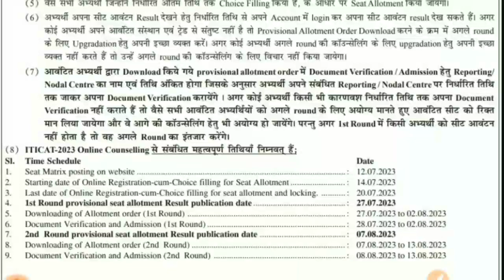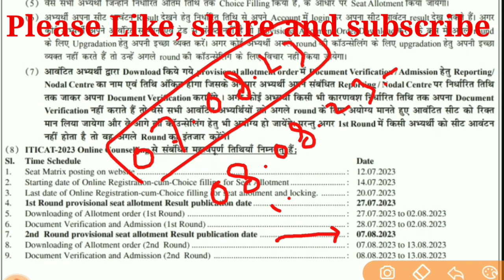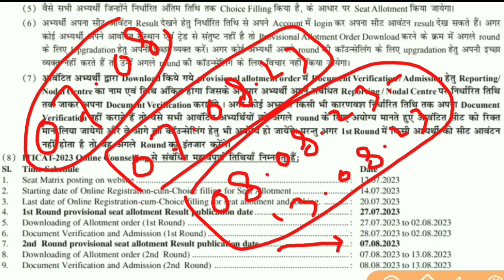bihar iti counseling 2nd merit list kab aayega.iti 2nd round seat allotment order kab download hoga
bihar iti second round seat allotment order 2023
bihar iti 2nd round merit list 2023
bihar iti 2nd round admission kab se hoga
iti 2nd round merit list kab jaari hoga
iti second round seat allotment order kab download hoga
iti 2nd round seat allotment order download link kya hai
आईटीआई सेकंड राउंड मेरिट लिस्ट कब जारी होगा
आईटीआई सेकंड राउंड सीट एलॉटमेंट ऑर्डर कब जारी होगा
bihar iti ka merit list kaise check kare bihar iti ka merit list kaise dekhe 2023
iti admission merit list kaise check kare iti second list kab aaegi
iti 2nd merit list 2023 date
bihar ITI 2nd round seat allotment result 2023 kab aaega
bihar ITI 2nd round seat allotment letter 2023
bihar ITI second round seat allotment result kab aaega 2023
bihar ITI ka second merit list kab aayega 2023
bihar iti ka dusra merit list kab aayega bihar iti ka dusra allotment letter kab aayega
bihar iti counselling ka dusra result kab aaega